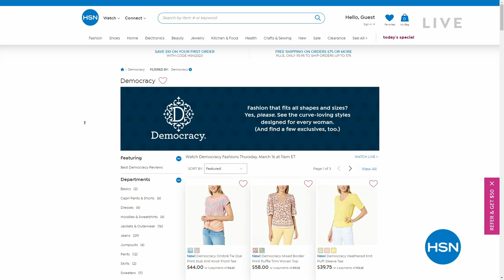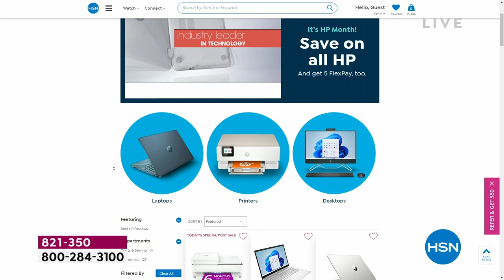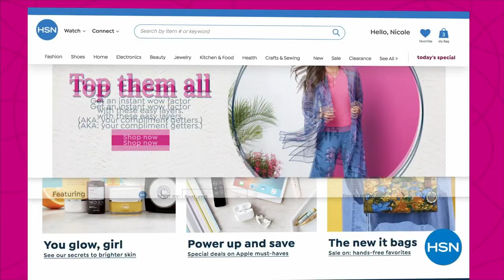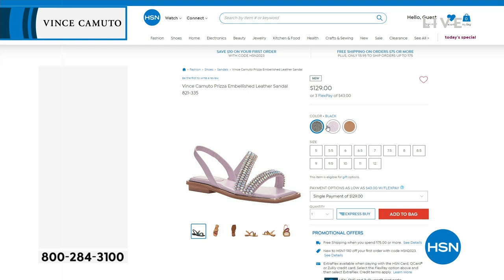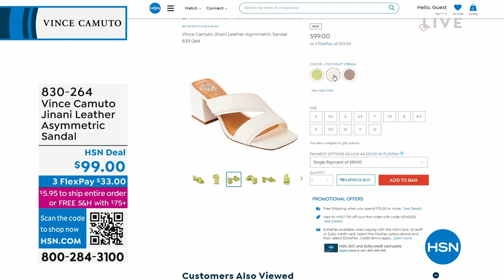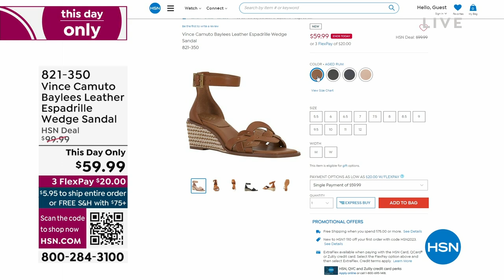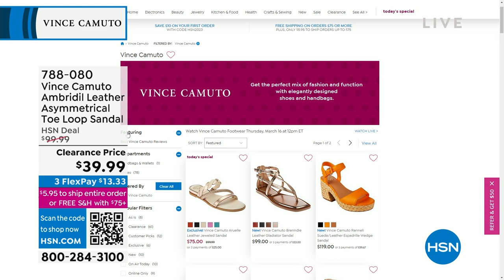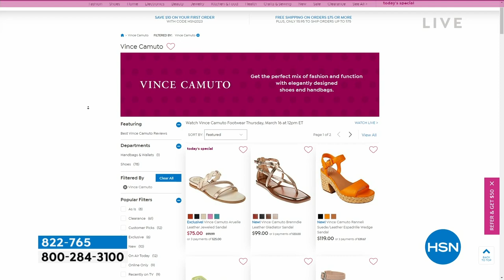HSN | Vince Camuto Footwear 03.16.2023 - 12 PM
Discover the must have high quality footwear, fashion, accessory and handbag brand that is on trend. These designer beautiful, accessible, and versatile pieces are wearable anytime of the day. Available in a range of sizes and offered in many colors.